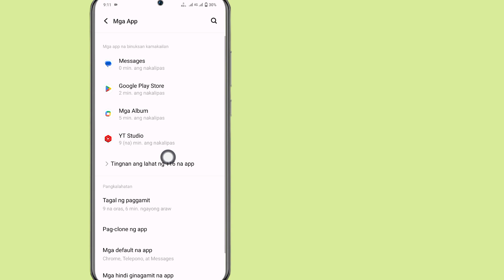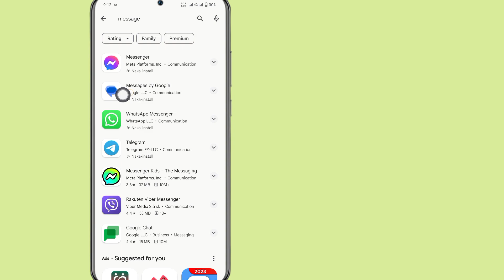Paano Ayusin ang Problema sa Pagpapadala ng Mga Pagpipilian sa Pagpapadala ng Mensahe 2023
Paano Ayusin ang Problema sa Pagpapadala ng Mga Pagpipilian sa Pagpapadala ng Mensahe |  Problema sa Pagpapadala ng Mga Mensahe |  Problema sa Hindi Naipadalang Mensahe

 Ipapakita ko sa iyo kung Paano Ayusin ang Problema sa Pagpapadala ng Error sa Mensahe.  Panoorin ang video na ito at alamin kung Paano Ayusin ang Problema sa Pagpapadala ng Error sa Mensahe.

 Paano Ayusin ang Problema sa Pagpapadala ng Error sa Mensahe.  Mangyaring Sundin ang aking lahat ng Mga Hakbang sa mga tagubilin sa screen.